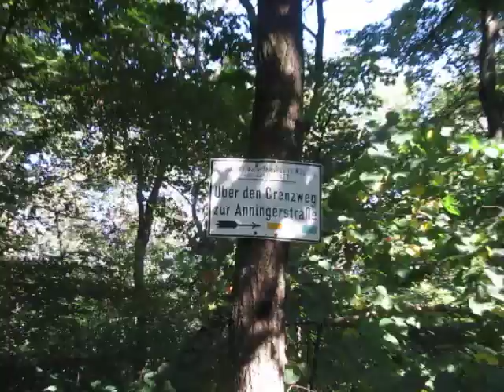6/10 - 23. Wanderung - Letzter Anstieg und Ankunft HUSAREN-Tempel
Dieser Tempel wurde 1813 errichtet, und VORGEBLICH den Gefallenen der "Schlacht von ASPERN" gewidmet! (In Wahrheit ist es ein "Tempel der MINERVA = ATHENA"... geht es auch hier um ein Erkennungszeichen bezüglich des Wissens der EINGEWEIHTEN, dass hiermit einem PLANETENGROSSEN RAUMSCHIFF gehuldigt werden soll...? Fragen über Fragen...)